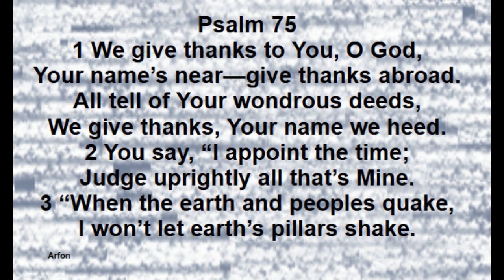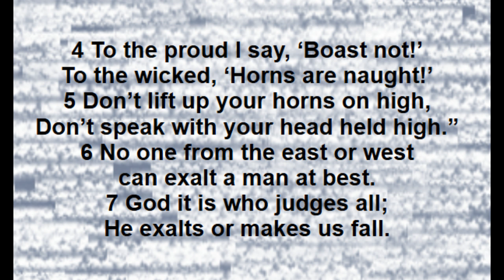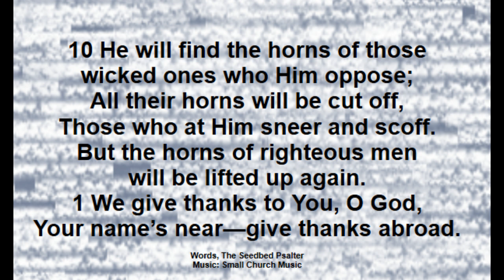Psalm 75 Arfon: Singing the Psalms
psalm worship songs
family worship songs
worship songs